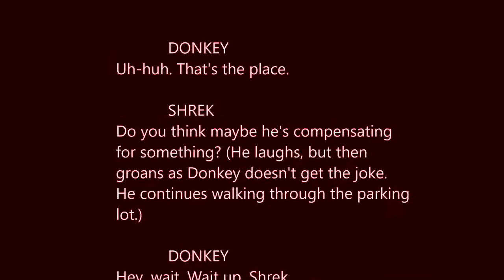How to Train Your Dragon 3 Sneak Preview Trailer (Official)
Sorry mademoiselle gramp